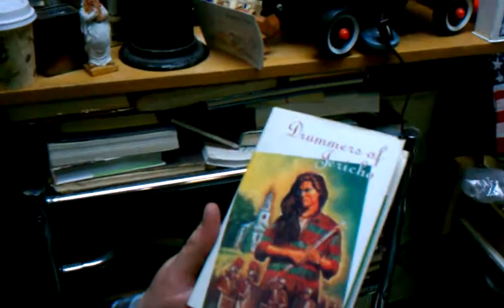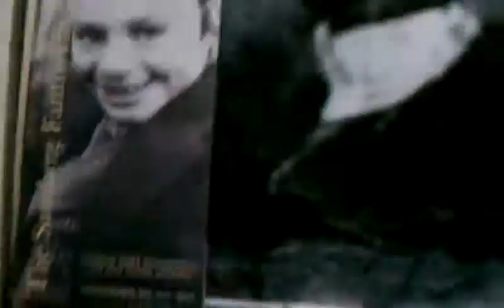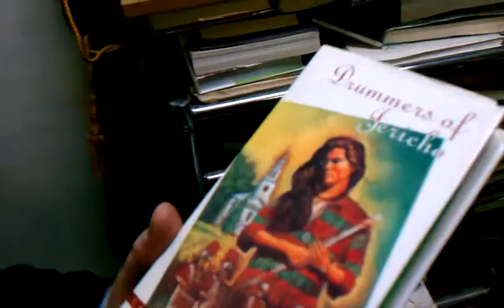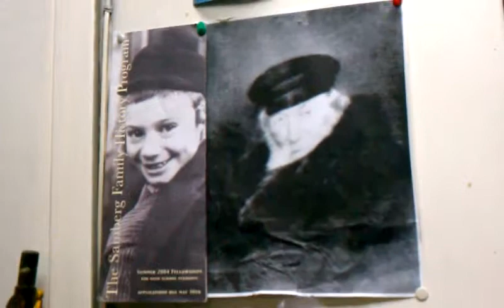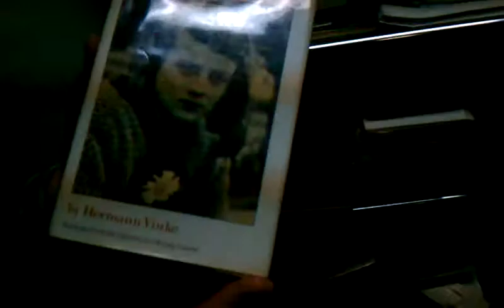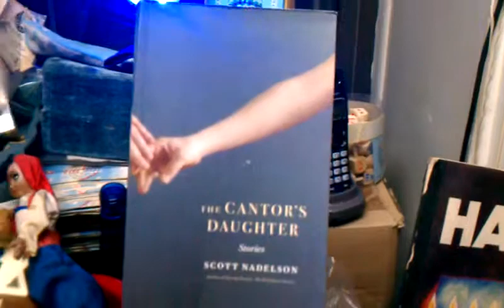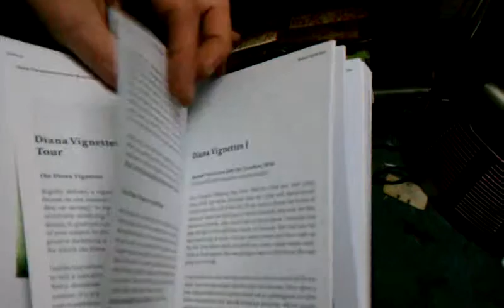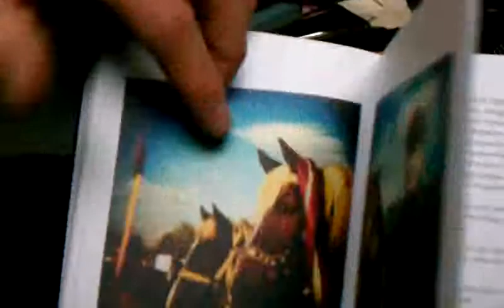Book Review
Among the books discussed here are,The Short Life of Sophie Scholl,The Drummers of Jerhicho and others of course.  :)